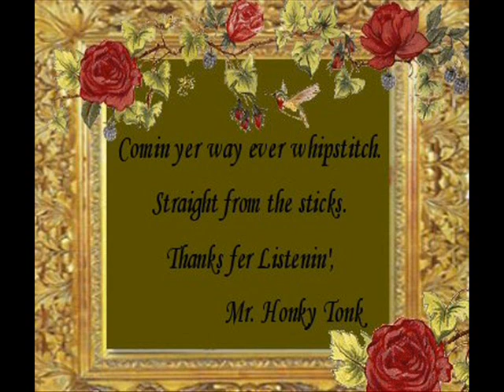Make A Long Story Short Neil Parker